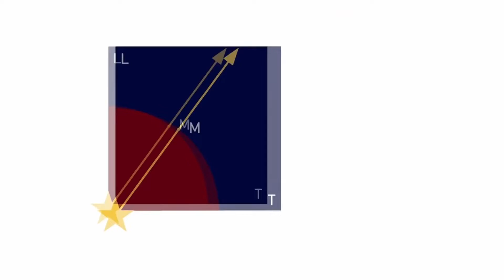Космоэкосистема Русского Космического Общества.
Наша Цель и наш Закон едины: устойчивое ритмоциклическое развитие Жизни на Земле и в Космосе.
На планете Земля существует много вложенных друг в друга экосистем: биоценозы, техноценозы, биосоциотехнические системы, государства, организации, бизнес-структуры, общественные движения, семьи и т.д.
Каждая из перечисленных экосисистем решает свои собственные задачи. Но ни одна из них осознанно не решает общей и самой главной – задачи сохранения развития Жизни как таковой. А именно она является ключевой для преодоления Особого периода, в котором мы, как часть биосферы планеты, находимся.
Русское Космическое Общество – это первая и единственная на сегодняшний день целевая биосоциотехническая система, созданная для решения именно этого ключевого вопроса. Только через его решение возможно осуществление перехода России и всей человеческой цивилизации в эпоху ноосферно-космической истории.
Русское Космическое Общество – Первое Космическое Общество.
25 октября 2020 года нам исполнилось три года. За это время сделано достаточно для того, чтобы наработанные плоды и результаты деятельности преобразовать в новое качество.
Настало время структурировать нашу деятельность не только на биологическом и социальном уровне, но и на уровне современных технических и программных систем и решений. Это в разы повысит нашу мощность и откроет новые возможности для динамичного развития. Для этого мы будем использовать разработки в области соэволюционного интеллекта, блокчейн технологий, систем распределенного реестра, нейросетей.
Мы приступаем к структурированию Русского Космического Общества путём преобразования его в первую ноосферно – космическую систему. Инвариантом ее развития на всех уровнях иерархии структуры станет Единая Цель и Единый Закон устойчивого ритмоциклического развития Жизни.
Устойчивое ритмоциклическое развитие Жизни достигается:
1) Cбалансированным взаимодействием с окружающей средой, согласованным с законом сохранения мощности и законом развития планетарной (самодостаточной открытой системы) жизни
2) Наличием поля любви и гармонии - пространством резонирующих частот, которые обеспечивают баланс эволюции любых энергоинформационных и материальных форм и процессов на всех уровнях и измерениях Вселенной (внутренняя среда).
3) Проектированием космоноосферных систем, процессов и пространств на основе тензорных принципов, с использованием величин и их количеств в системе LT (L-пространство, T- время) и универсальных мер – законов природы, выраженных в инвариантной форме, в которых есть то, что остается неизменным и что изменяется.
Сегодняшние инварианты: мощность (L5 T-5)
Развитие – управление скоростью передачи мощности (мобильности) потока (L-6 T6) и т.д. далее (LR TS) до предельного состояния (L∞ T∞)
Предельное состояние: абсолютное управление потоком время-пространство, мысль-объект.
Это и есть наше Общее Дело.
Дело, равного которому на планете Земля еще никто не делал.
Никто даже не ставил вопрос подобным образом.
Но время настало. Новое время пришло.
И вопрос сохранения развития Жизни поставлен самой историей.
На базе ясного понимания нашего Общего Дела мы приступаем к:
• научным, методическим и организационным мероприятиям, направленным на достижения поставленной цели;
• техническому переоснащению Русского Космического Общества, его внутренней структуризации в логике космоноосферных систем;
• разворачиванию необходимых программных сервисов в области управления, соэволюционного интеллекта, блокчейна, систем распределённого реестра и т.д. в логике ноосферно-космических процессов.
Всё это образует уникальное ноосферно-космическое пространство. В созданной структуре будет максимально эффективно использован физический, интеллектуальный и духовный потенциал каждого из членов нашей организации.
Космоплан структурирования существующих экосистем, процессов и пространств в ноосферно-космические системы, процессы и пространства на планете Земля и проектирование их за пределами нашей планеты будет являться результатом коллективной творческой работы всех частей Русского Космического Общества.
На наших глазах разворачивается Соэволюция природы, общества, человека, техники и программного обеспечения.
И в этой работе каждый может стать активным участником и творцом, а не пассивным наблюдателем.
Ученые, конструктора, инженеры, студенты, школьники и все, кому не безразлично свое будущее, будущее своих родителей, своей семьи, своих детей и Жизни не планете Земля – присоединяйтесь к созданию космоноосферных систем, процессов и пространств.
Это является частью великого похода человечества к звёздам, частью Великой Космической Одиссеи.
Генеральным конструктором ноосферно-космического пространства Русского Космического Общества назначается Меркулов Александр Алексеевич.